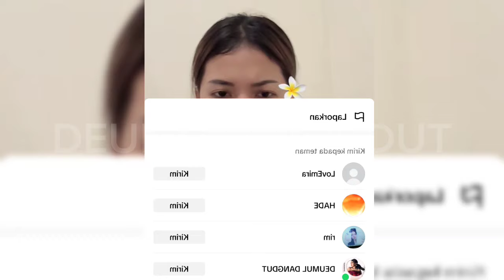Live Wulan permata - Berkali kali | Hari Ini 7 juli 2024